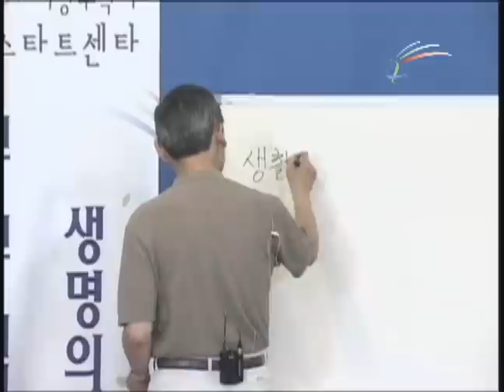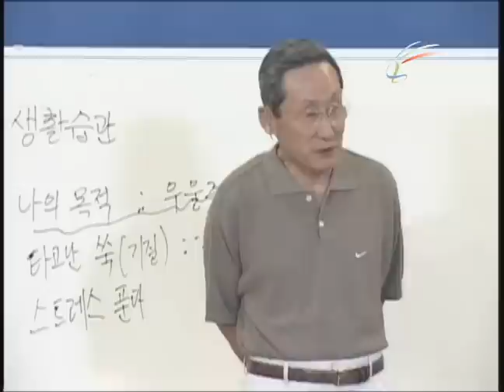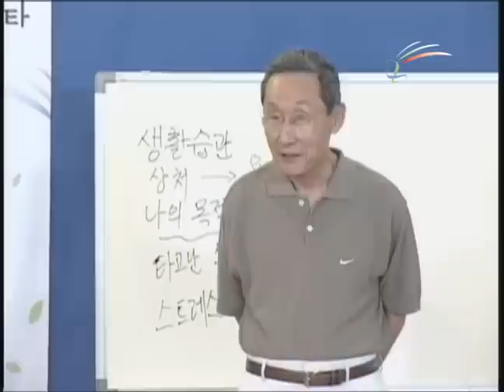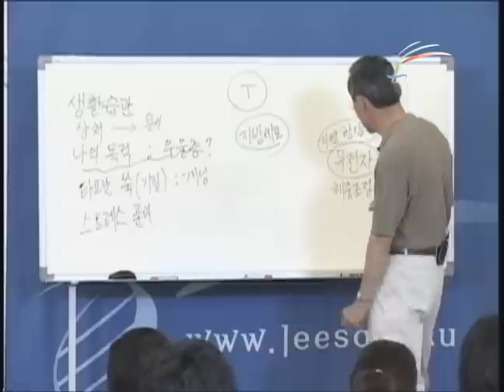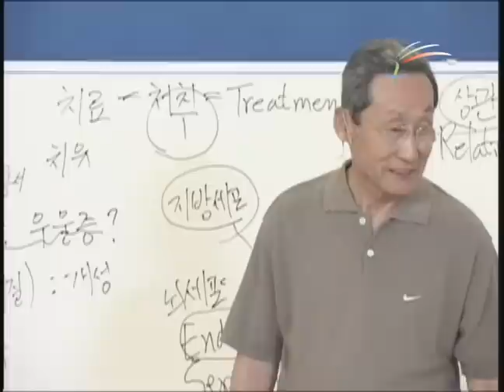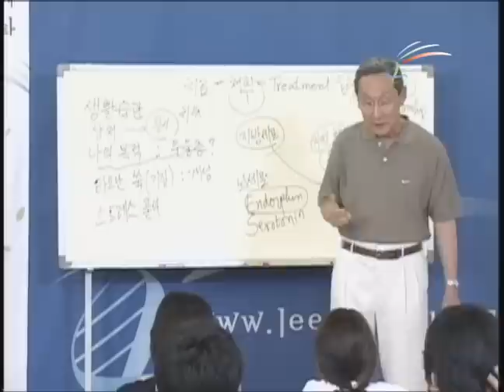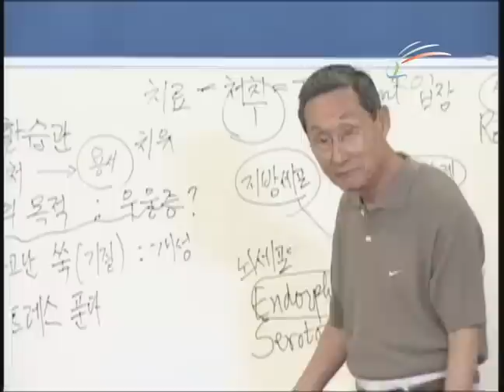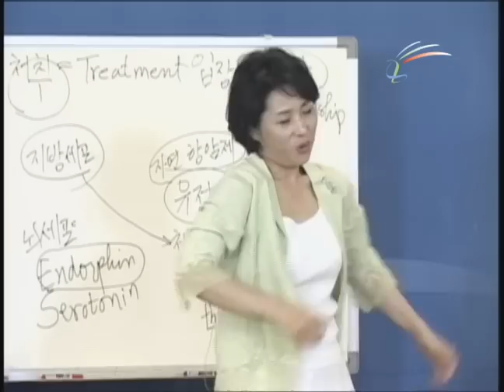2011 청년 강의 01 에너지 장과 유전자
병원에서 실시하고 있는 치료는 병의 증세를 완화하기 위한 처치이다. 그러므로 우리가 흔히 알고 있는 것처럼 치료를 받으면 병이 낫는다는 것은 오해이다. 병이 낫기 위해 하는 것은 치료가 될 수 없다. 병이 낫는 것을 치유라 하고 이 치유는 병의 근원이 되는 변질되거나 작동을 하지 않는 유전자의 문제를 해결함으로 되는 것이다. 그럼 유전자의 문제를 어떻게 해결할 수 있는지 알아보자.